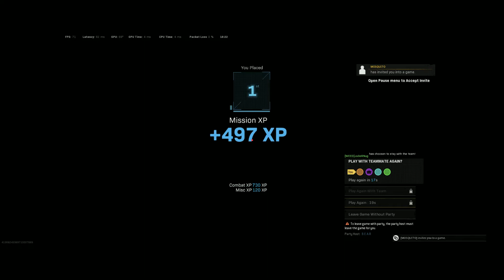2022-10-02 -- JuggerNug Going HAM